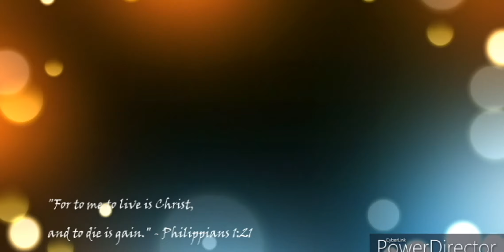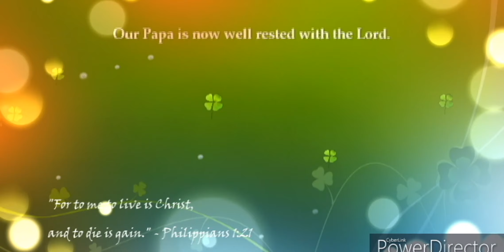Special Tribute of Rodito Paliza